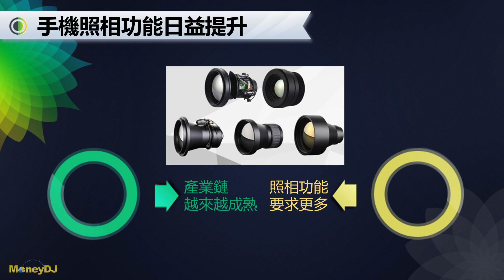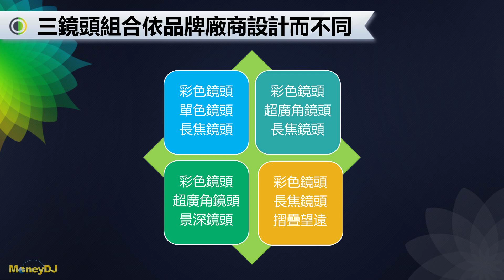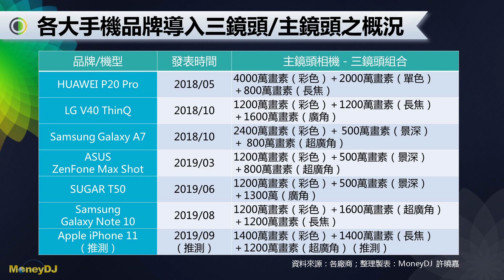【財經知識庫】智慧手機相機設計 三鏡頭成主流趨勢